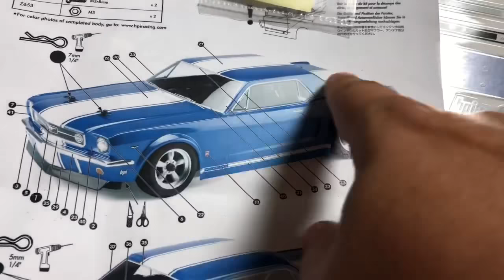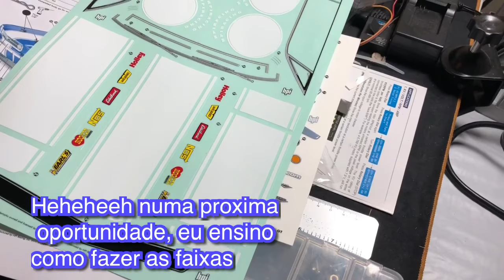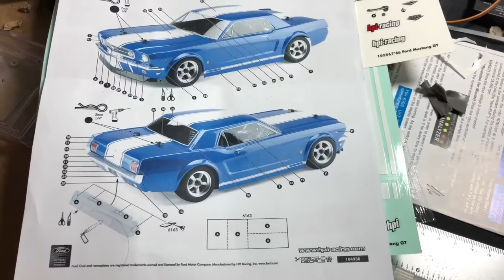RC HPI Mustang 1966 GT Coupe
HPI faz bolhas sensacionais!!!
Realmente espetacular a qualidade deste produto
Confira o resultado final.